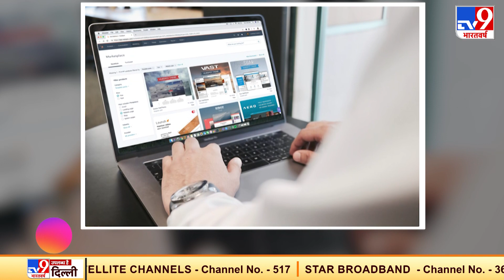Amazon ने 190 रुपये में बेचा laptop, नहीं किया डिलीवर तो अब देगा 45,000 का जुर्माना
LIVE TV देखने के लिए इस लिंक पर क्लिक करें फेस्ट‍िव सीजन को देखते हुए अमेजन (Amazon), फ्ल‍िपकार्ट और अन्य ई-कॉमर्स कंपनियों की तरफ से विशेष ऑफर चलाए जा रहे हैं. यह मामला 2014 का है. दिसंबर 2014 में अमेजन ने अपनी साइट पर एक लैपटॉप (Amazon laptop Case) महज 190 रुपये में लिस्ट किया था. इस लैपटॉप को ओडिशा (Odisha) के एक लॉ के छात्र सुप्रियो रंजन ने बुक किया था. लेकिन बाद में अमेजॉन ने यह प्रोडक्ट उसे डिलीवर नहीं किया. इस पर वह छात्र कंज्यूमर फॉरम पहुंचा. जहां उसने अमेजॉन की श‍िकायत की.

Credit : International | Ashutosh Dubey/Producer | Ekta/Editor